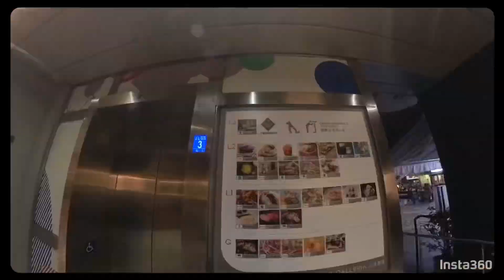Hong Kong Central First Day Part 3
Central and The Peak 11 Aug 2023